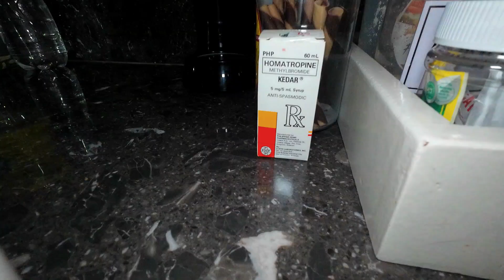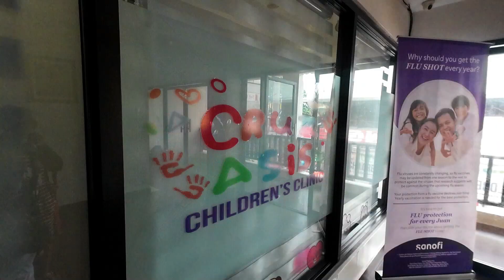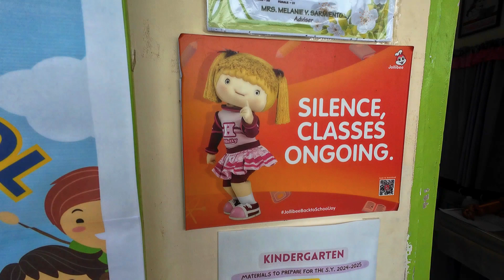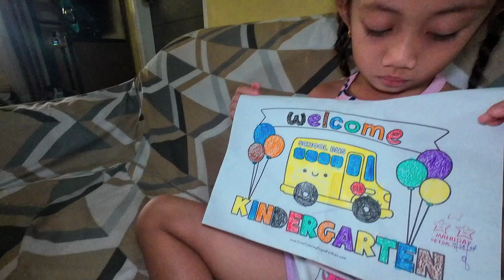Sorpresa sa First Day (Filipino Family Life)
Papasok si mika sa first day nya sa kinder kaso sumakit tiyan nya pero nakapasok pa rin. panoorin kung ano nangyari.,.,

Watch til the end of the video! Enjoy and See you on the next upload!

FILIPINO FAMILY LIFE VLOG